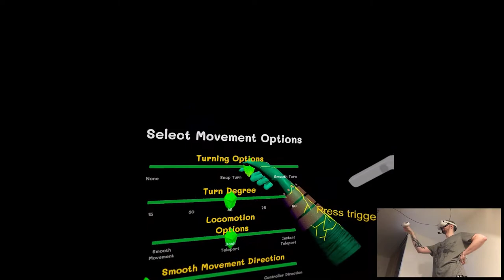EARLY ACCESS OVERVIEW - Naau: The Lost Eye | Part X Gameplay | Oculus Quest 2 VR (Virtual Desktop)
Hi

We're slowly starting with the variety uploads since I don't think we're gonna have a lot of new games releasing on the Quest store in the upcoming weeks. Naau seems very fun, especially for me because I have a big nostalgia with Journey of the Gods on this channel and it's very resemblant of that. I'm spamming recordings this weekend since I have some spare time to do it so, we're gonna be gucci with the content.

0:00 - Intro
2:53 - Gameplay
15:04 - Thoughts

Short PC specs:

i9-9900KS
RTX 2080ti
32GB RAM 3200MHz
2TB SAMSUNG 970 EVO PLUS M.2